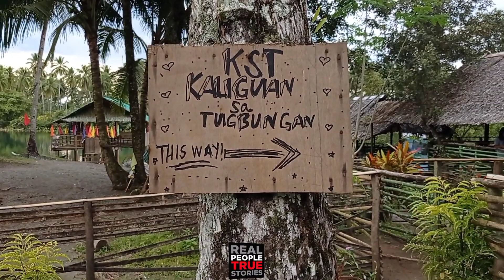KST kaliguan sa tugbungan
If you like this video or if you learned something please finish the video up to the end and give a like, subscribe and hit the notification bell and don't forget to comment down related to the video. Thank you so much

How to troubleshoot Epson L220  paper jam problem:

 • Epson L220 paper ...

How to Epson L3110 and Epson L220  clean waste in pad:

 • Epson L220 and Ep...